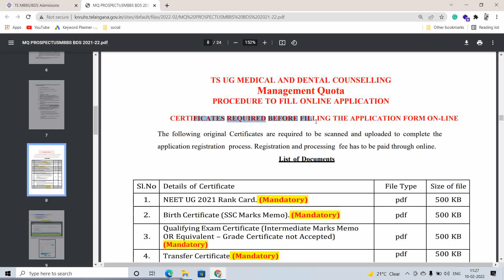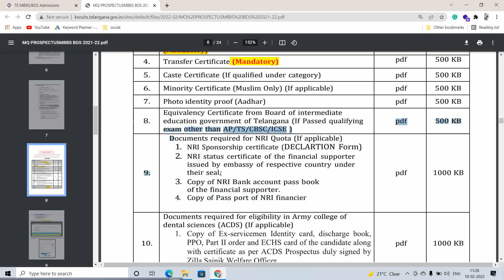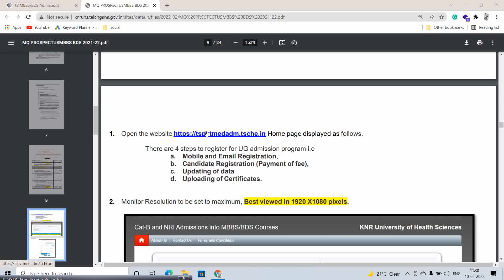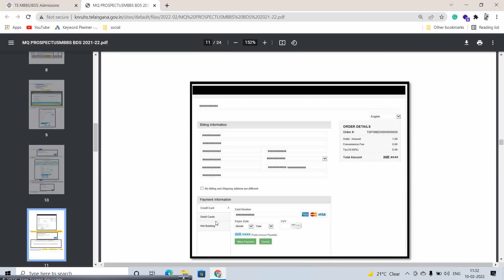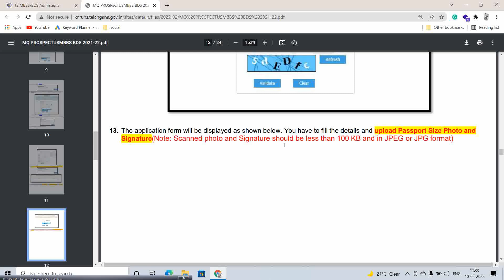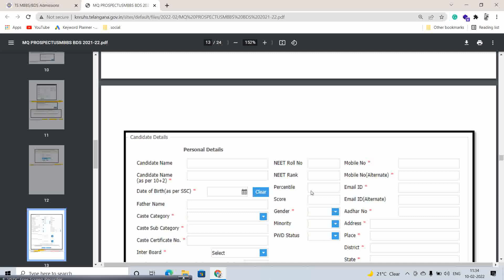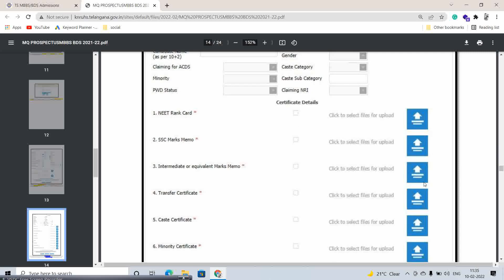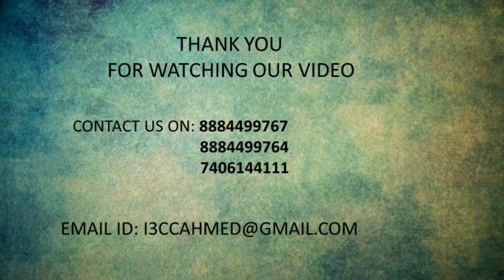Telangana Application Opens for Management Quota - How to Fill MBBS/BDS Form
Hello viewers
I am Ahmed senior educational counselor from (I3C) & this is our website have a glimpse about E-book, cut-off analyzers & the All India counseling process free.